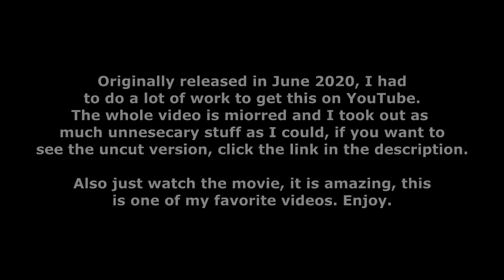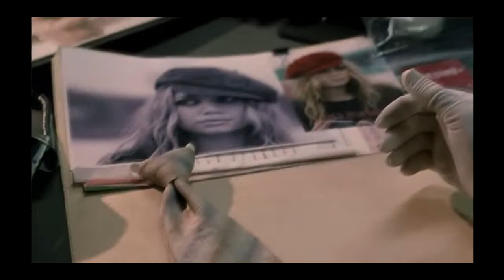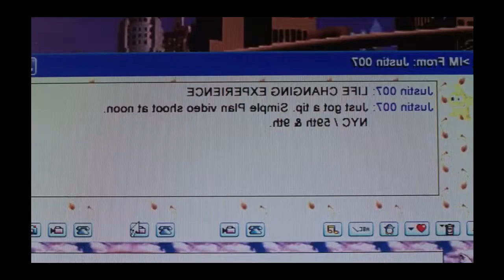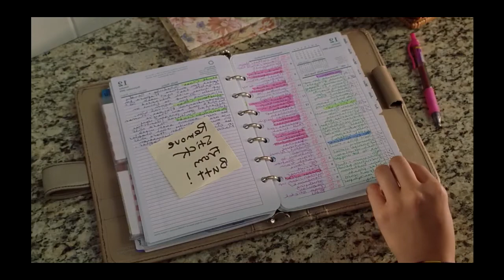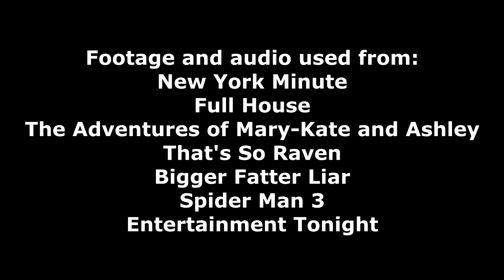Film Exaggeration: New York Minute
Released back in Summer 2020, does the Olson Twins last movie have any charm, or is there a reason it remains one of the biggest bombs of all time?